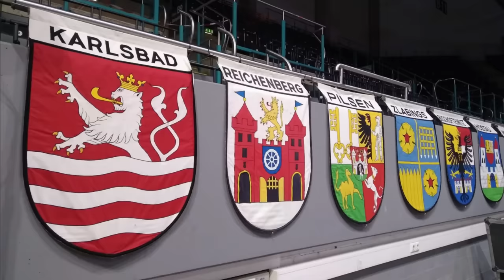Wie deutsch ist das Sudetenland heute noch?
Die vergessene Geschichte der Sudetendeutschen

Das Schicksal der Sudetendeutschen ist wohl eines der tragischsten im 20. Jahrhundert. Gefangen zwischen Deutscher und tschechischer Kultur wurden sie 1938 an das Deutsche Reich angeschlossn, um später alles was sie besaßen zu verlieren und für alle Zeit vertrieben zu werden.

Doch die über tausendjährige Geschichte dieser Volksgruppe zeigt noch zahlreich weite Facetten und ist geprägt von einem stetigen Auf und Ab.

Doch warum fand sich in Tschechien überhaupt so eine große Anzahl Deutscher wieder, warum wurden die Sudetendeutschen immer wieder zum Spielball der Großmächte und was wurde bis heute aus dieser Volksgruppe? All diese spannenden Fragen schauen wir uns im heutigen Video an! Viel Spaß!